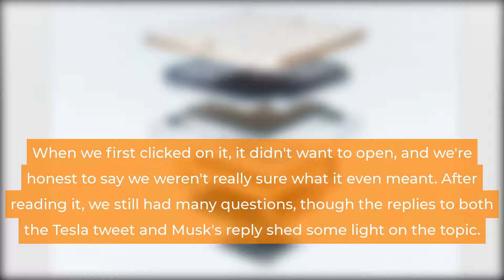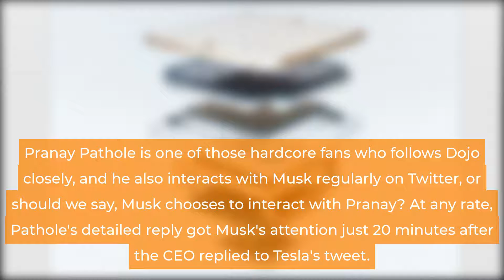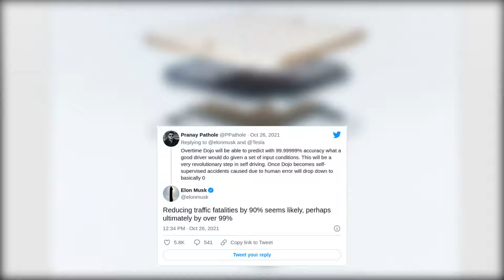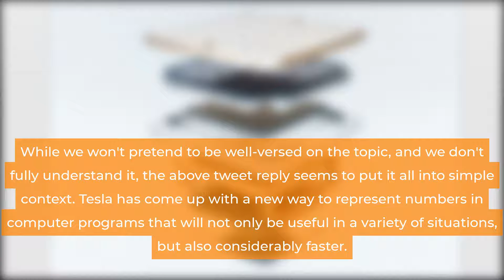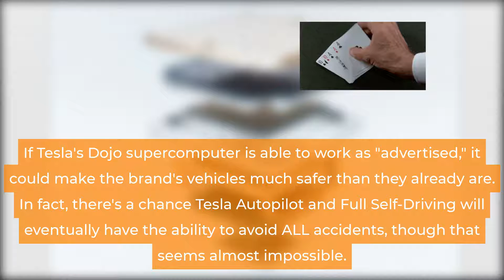Musk Says Tesla's Dojo Tweet Is More Important Than It Seems - Elon Musk News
Apparently, Tesla's Dojo supercomputer may be able to help reduce traffic fatalities by at least 90%.

elon
musk
tesla
spacex